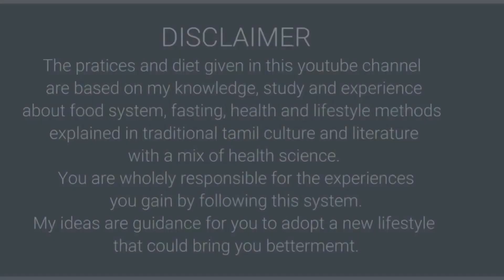Idli, dosa, poori, Pongal for breakfast? Why? | Sundar JC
முக்கியமாக பார்க்க வேண்டிய காணொளிகள்

Please what's app to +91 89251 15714/ 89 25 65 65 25 for consultation details
Sundar JC detox program

வணக்கம் உங்கள் பதிவை வாட்ஸ் அப்பில் அனுப்புங்கள் . நாங்கள் உங்களுக்கு பதில் அளிக்கிறோம்.  ஆலோசனை பதிவிற்கு மற்றும் உடல் தூய்மை பயிற்சி எடுக்க வாட்ஸ் அப்பில் பதிவு செய்யுங்கள்.
வாட்ஸ்அப் எண் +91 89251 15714/ 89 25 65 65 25